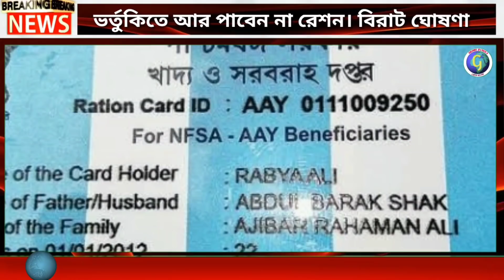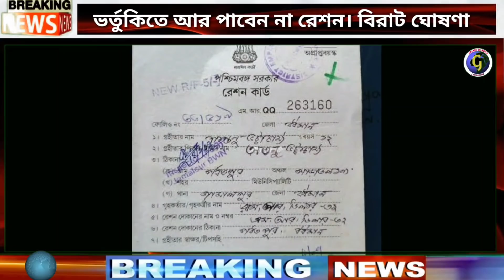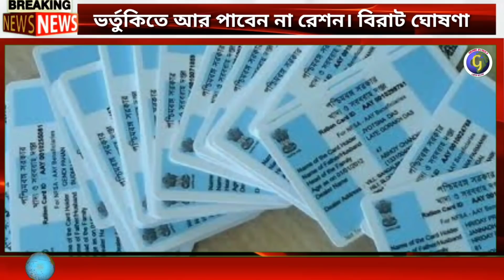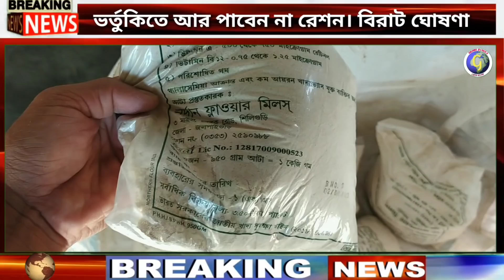সরকারি ভর্তুকিতে রেশন আর পাবেন না//wb digital ration card category aay sphh ohh rksy1/2|| WBPDS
ফ্রী রেশন সরকারি ভর্তুকিযুক্ত বিনামূল্যে আর পাবেন না। কেন্দ্রীয় অর্থমন্ত্রকের বিরাট ঘোষণা। wb digital ration card category aay sphh phh rksy1/2 apl bpl wbpds||how to apply for new digital ration card|how to check status online||